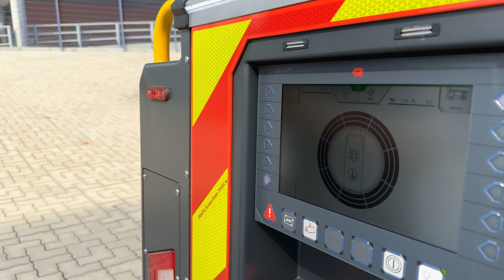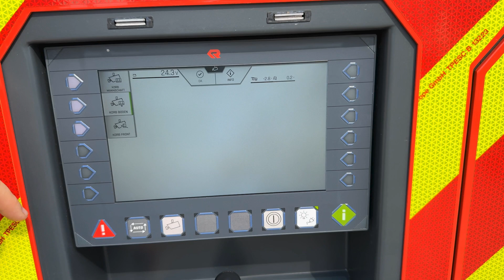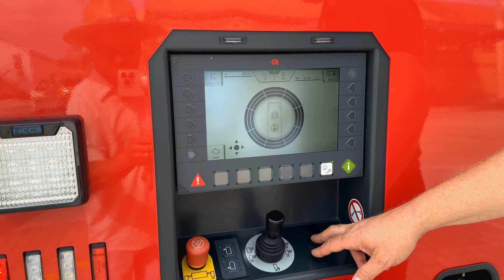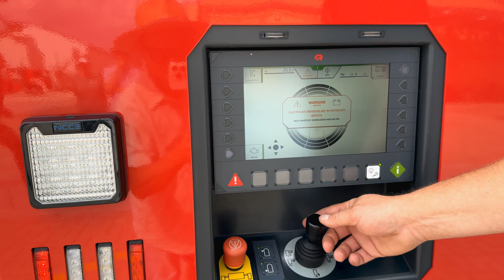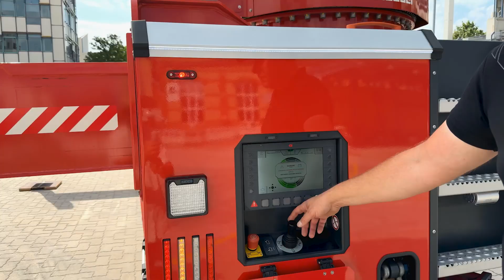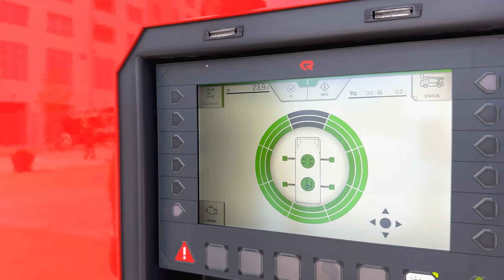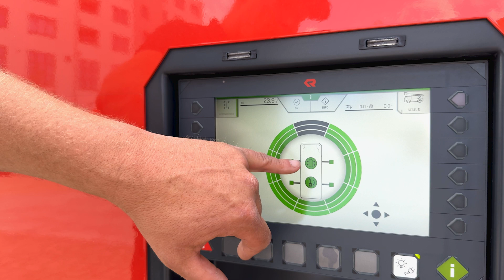Rosenbauer Drehleiter vs. Hubrettungsbühne: Frag Phil und Falk – Abstützung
Die Abstützung bei einer Drehleiter und einer Hubrettungsbühne hat Vieles gemeinsam, unterscheidet sich aber auch in Details wie der Abstützbreite, der Korbsteuerung an den Abstützbedienständen oder der Verwendung von Stütztellern. Im neuen Video mit Phil und Falk seht ihr genau worauf ihr beim Einsatz mit Drehleiter und Bühne achten müssten.